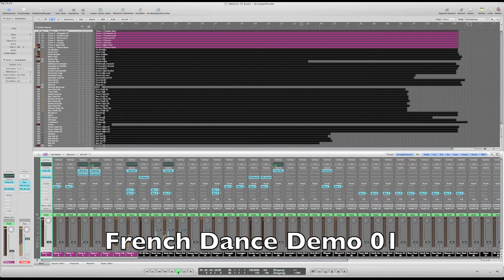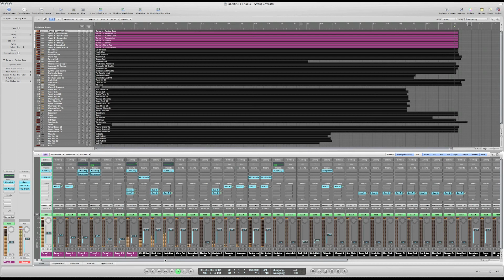Tone2 Gladiator2 - French Dance Demo 01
Folgende PlugIns wurden verwendet : Tone2 (Gladiator2), Tone2 (ElectraX), Rob Papen (Punch), LennarDigital (Sylenth1), Spectrasonics (Omnisphere), Spectrasonics (Trillian), EastWest (Complete Composer Collection), Best Service (Drums Overkill), Zero G (Nostalgia), Best Service (Cult Sampler).

Folgende Hardware wurde verwendet : Yamaha Tyros 1.